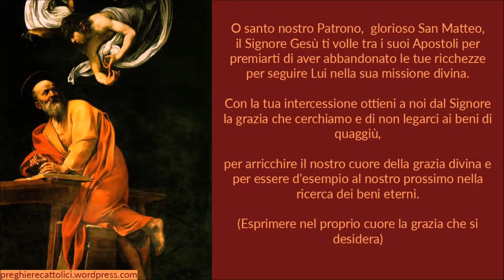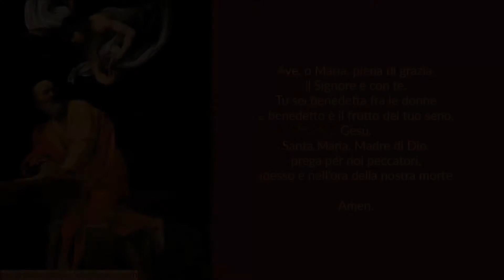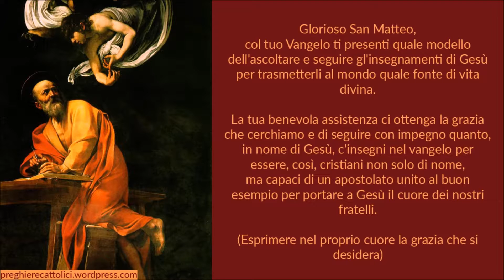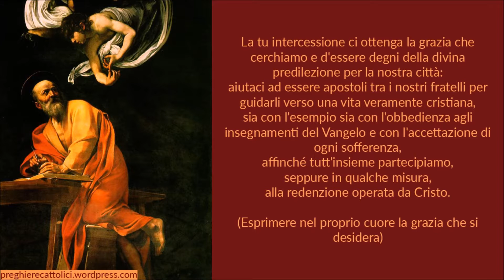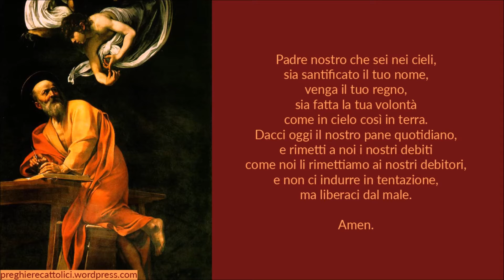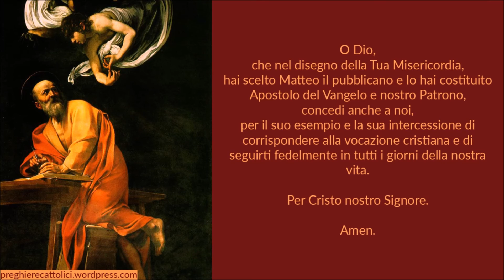Novena a San Matteo Apostolo e Martire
O santo nostro Patrono, glorioso San Matteo, il Signore Gesù ti volle tra i suoi Apostoli per premiarti di aver abbandonato le tue ricchezze per seguire Lui nella sua missione divina, Con la tua intercessione ottieni a noi dal Signore la grazia che cerchiamo e di non legarci ai beni di quaggiù, per arricchire il nostro cuore della grazia divina e per essere d'esempio al nostro prossimo nella ricerca dei beni eterni.

(Esprimere nel proprio cuore la grazia che si desidera)

Padre nostro che sei nei cieli, sia santificato il tuo nome, venga il tuo regno, sia fatta la tua volontà come in cielo così in terra.
Dacci oggi il nostro pane quotidiano, e rimetti a noi i nostri debiti come noi li rimettiamo ai nostri debitori, e non ci indurre in tentazione, ma liberaci dal male.
Amen.

Ave, o Maria, piena di grazia, il Signore è con te.
Tu sei benedetta fra le donne e benedetto è il frutto del tuo seno, Gesù.
Santa Maria, Madre di Dio, prega per noi peccatori, adesso e nell'ora della nostra morte.
Amen.

Gloria al Padre al Figlio e allo Spirito Santo.
Come era nel principio ora e sempre nei secoli dei secoli.
Amen.

Glorioso San Matteo, col tuo Vangelo ti presenti quale modello dell'ascoltare e seguire gl'insegnamenti di Gesù per trasmetterli al mondo quale fonte di vita divina.
La tua benevola assistenza ci ottenga la grazia che cerchiamo e di seguire con impegno quanto, in nome di Gesù, c'insegni nel vangelo per essere, così, cristiani non solo di nome, ma capaci di un apostolato unito al buon esempio per portare a Gesù il cuore dei nostri fratelli.

Amen.

Amen.

Amen.

La Chiesa ti onora, glorioso San Matteo, quale Apostolo, Evangelista e Martire:
è la triplice corona, che in cielo ti distingue tra i santi e che aumenta la nostra gioia per averti nostro sicuro e fidato Patrono.

La tu intercessione ci ottenga la grazia che cerchiamo e d'essere degni della divina predilezione per la nostra città:
aiutaci ad essere apostoli tra i nostri fratelli per guidarli verso una vita veramente cristiana, sia con l'esempio sia con l'obbedienza agli insegnamenti del Vangelo e con l'accettazione di ogni sofferenza, affinché tutt'insieme partecipiamo, seppure in qualche misura, alla redenzione operata da Cristo.

Amen.

Amen.

Amen.

Preghiamo

O Dio, che nel disegno della Tua Misericordia, hai scelto Matteo il pubblicano e lo hai costituito Apostolo del Vangelo e nostro Patrono, concedi anche a noi, per il suo esempio e la sua intercessione di corrispondere alla vocazione cristiana e di seguirti fedelmente in tutti i giorni della nostra vita.

Amen.